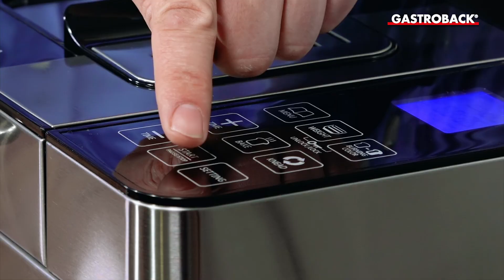Eis oder Sorbet selber machen mit dem Gastroback 42823 Design Brotbackautomat Advanced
Gastroback Design Brotbackautomat Advanced 42823

Der GASTROBACK® DESIGN BROTBACKAUTOMAT ADVANCED liefert ohne viele Umstände frisches, duftendes Backwerk. Sogar Konfitüre und Joghurt für den gut gedeckten Frühstückstisch lassen sich damit ganz unkompliziert selbst zu bereiten. Als außergewöhnliches Highlight kann man mit dem als Zubehör erhältlichen Eiskübel sogar Eiscreme zaubern.

🔗 Unsere Themenspecials:
► Gesunde Ernährung, Grillen, Frühstück, Drinks, Weihnachten, Backen und uvm.